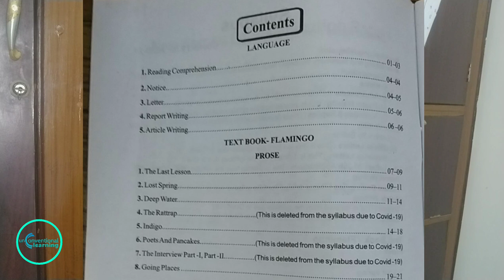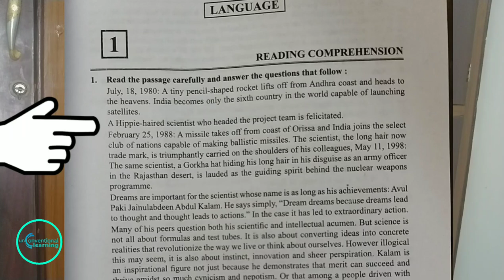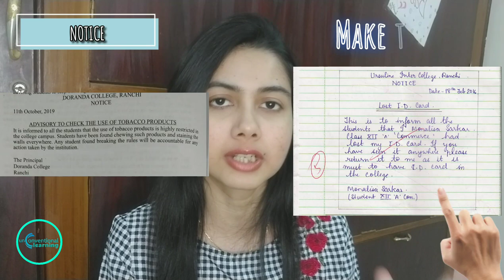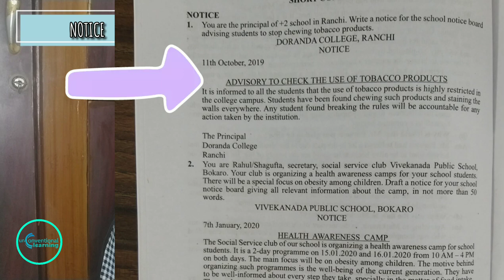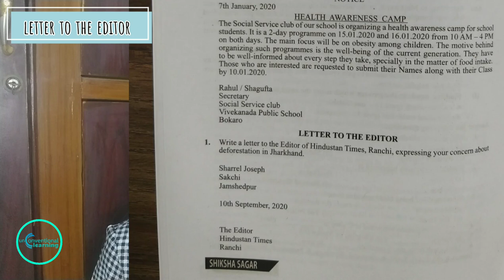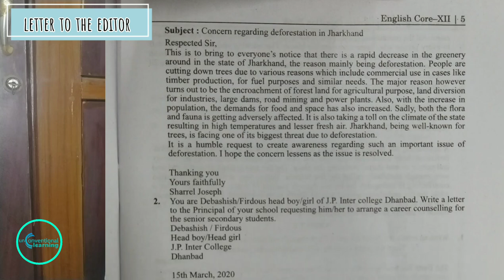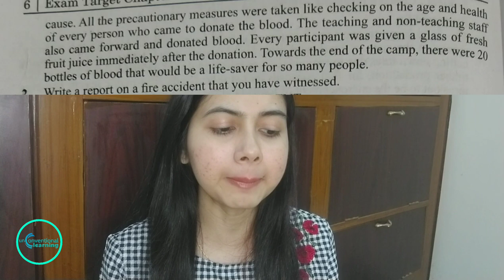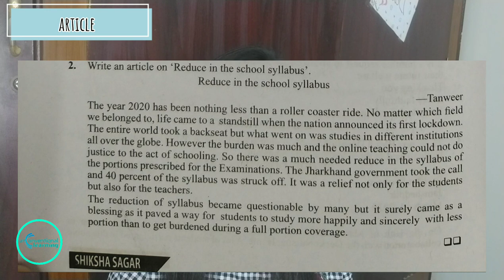DAY 1 of lecture series | JAC BOARD 2021| English Core | Unseen passage| Writing Skills| Exam Target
This video is made for easy understanding of the students as to what all are there in their present English syllabus of JAC Board Class 12. It talks about the book, Exam Target.
I believe if students couldn't reach the book, the book will come to my students.